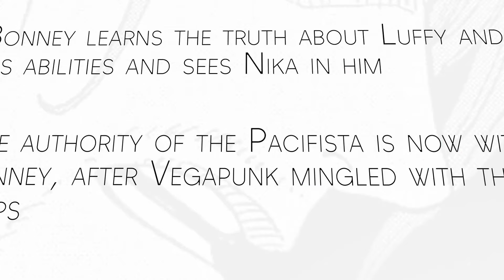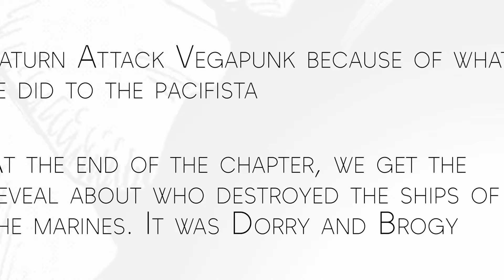IS IT DISAPPOINTING ? | One Piece 1106 Spoilers